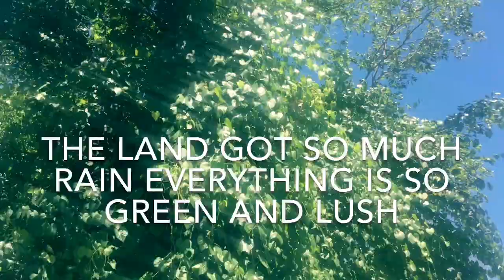Journey of Awakening